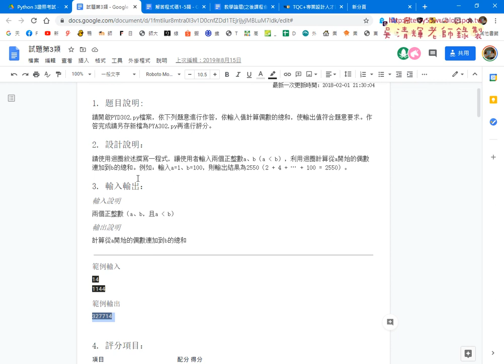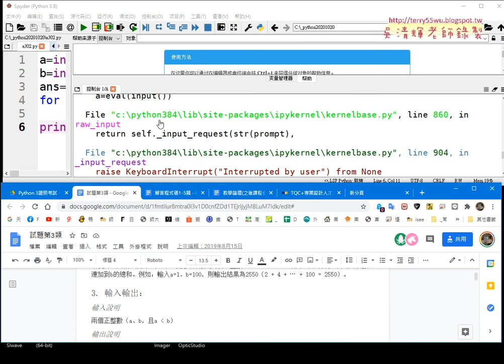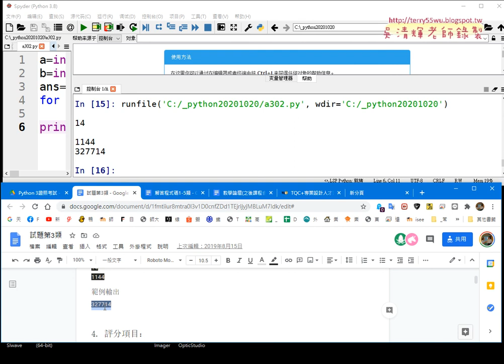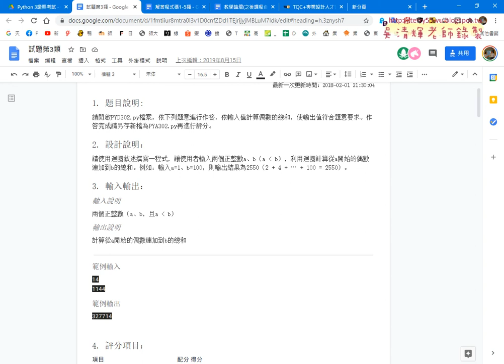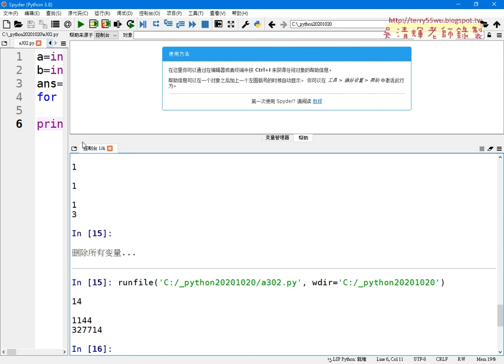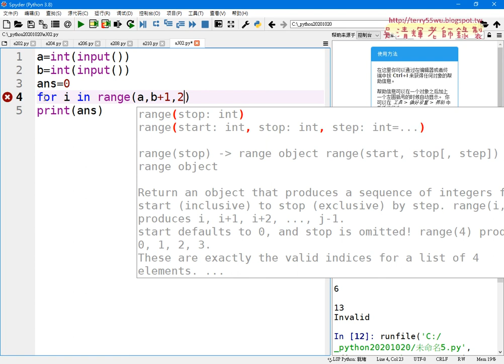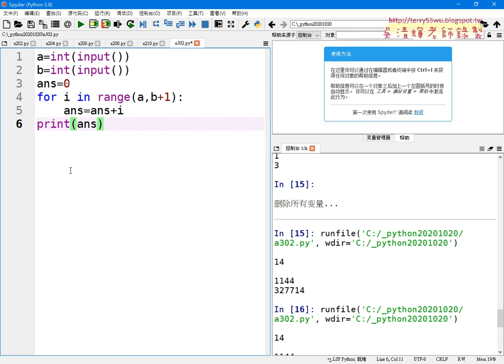06 302迴圈偶數連加說明與解答